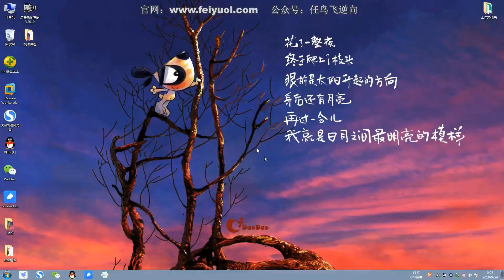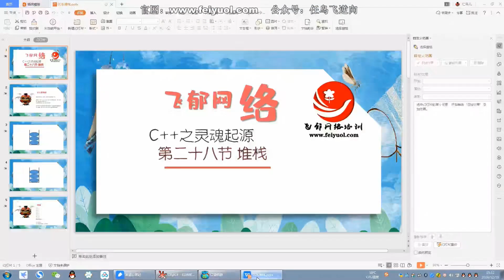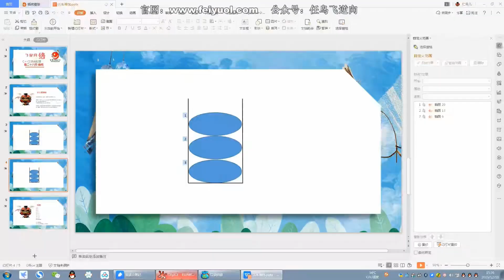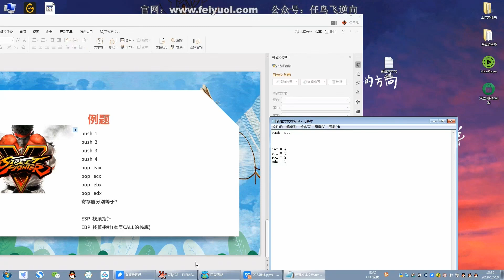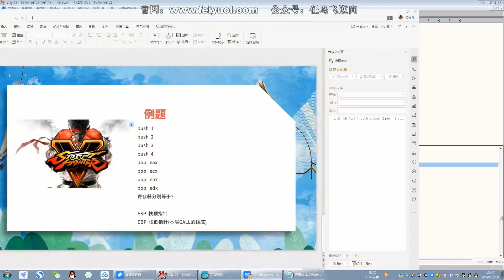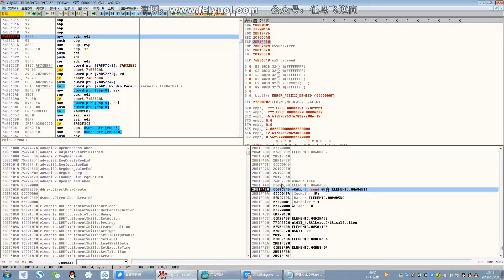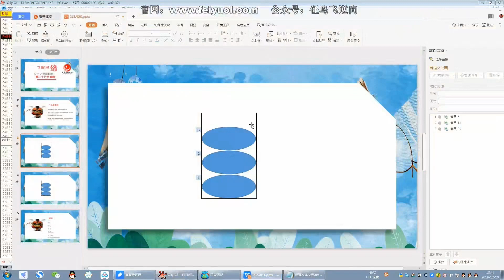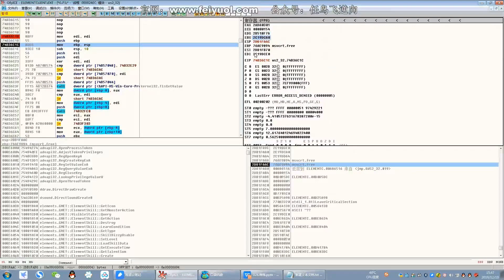028 堆棧1